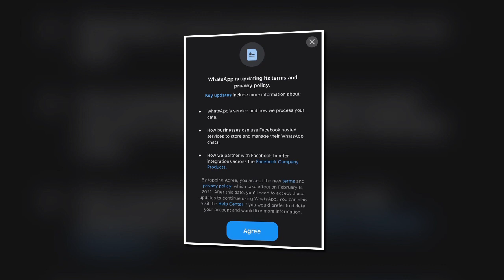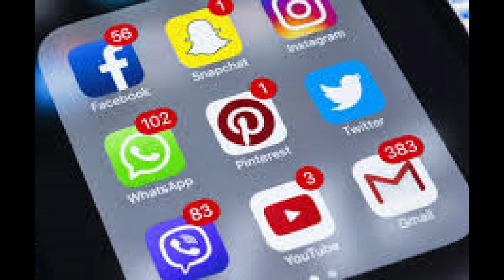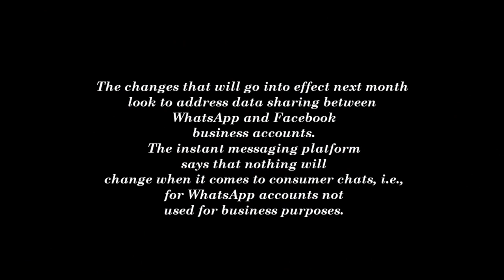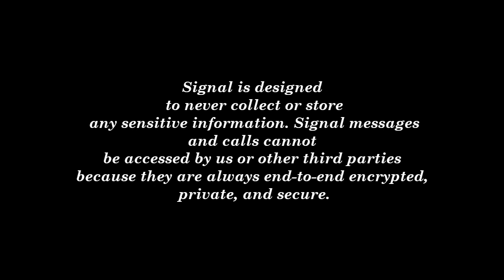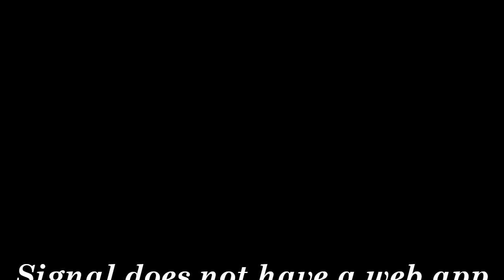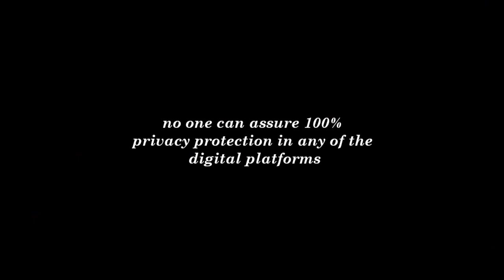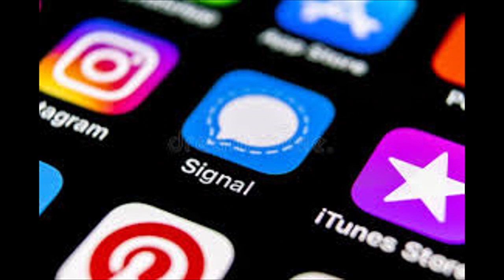Comparison | Informative video in Malayalam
This video shows a comparative study about various messaging platforms